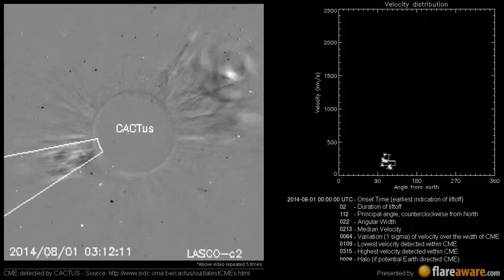A Non Earth directed CME at 2014-08-01 00:00:00 UTC